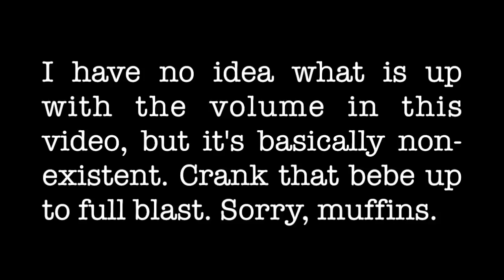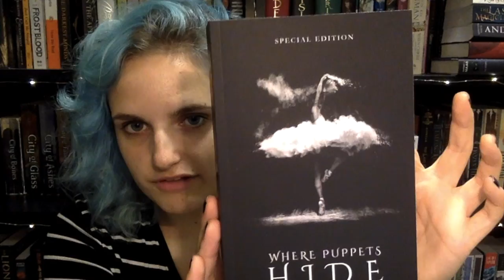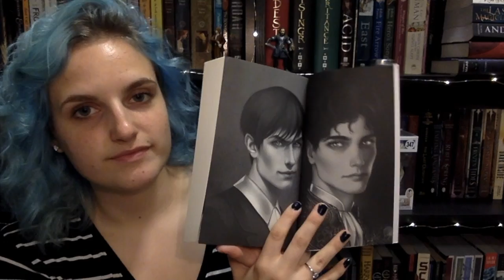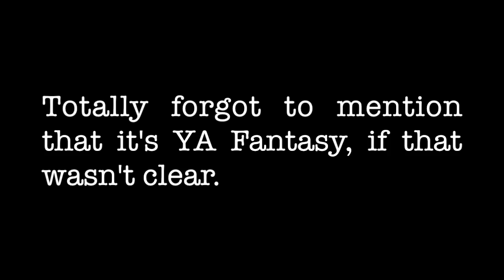WHERE PUPPETS HIDE Unboxing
ABOUT ME

HI! MY name is Victoria Carbol and I am an aspiring author and musician. Here on my channel you can find all things bookish, from fangirl freak outs to original music! I am also writing a YA urban fantasy about monster hunters. You can follow my progress via Instagram and Twitter (links below).

We are a family here. When you feel alone, broken, worthless—whatever it is, my email is always open. I have no great wisdom, but I can be listening ear for you. I would love to support you in any way that I can. You are seen and you are loved. (Remember to put “Listening Ear” in the subject line so that I don’t miss your email!)